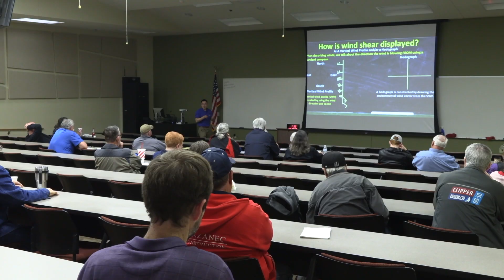Skywarn 2019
The Waco-McLennan County office of Emergency Management teamed up with the National Weather Service to bring Skywarn to Waco on February 2nd.